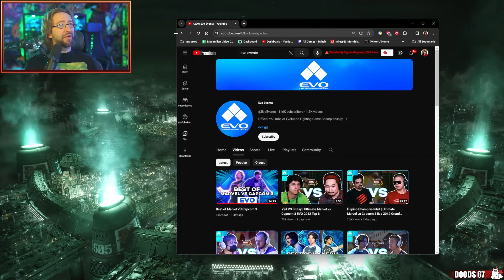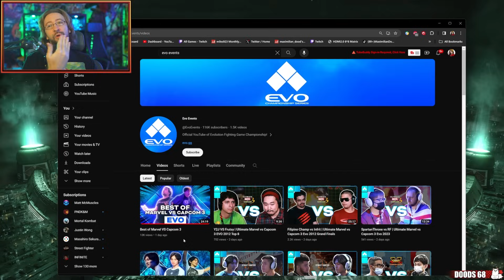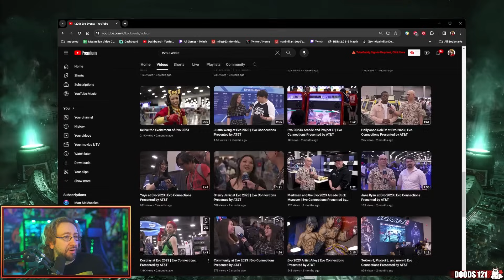The Best MARVEL 3 Evo Moments